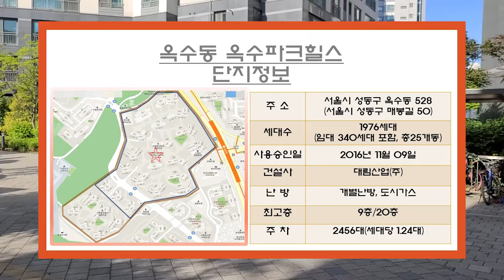성동구 옥수동 e편한세상 옥수파크힐스 아파트 84C타입 내부 구조 같이 둘러봐요!_한자리 부동산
안녕하세요,  한자리TV입니다.
오늘은 성동구 옥수동 옥수파크힐스 아파트 84C타입 내부 구조를 살펴보았습니다.
대면형 부엌이라 거실에서 생활을 같이 하는 어린 자녀분과 함께하는 가족분들이나,
안방과 작은방이 어느정도 거리가 있어 공간분리가 필요한 청소년 자녀가 있는 가족분들에게도 좋을 구조였습니다.